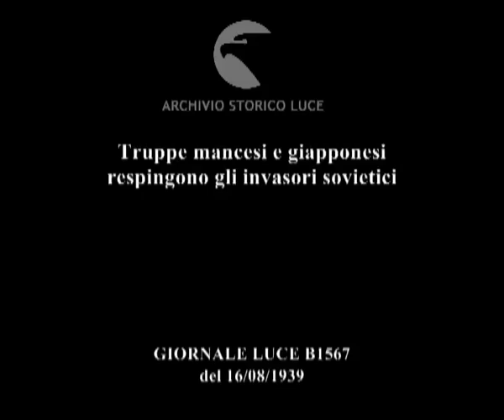Manciukuò. Halha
Descrizione sequenze:reparti dell'aviazione giapponese prendono posto su velivoli ; lancio di bombe giapponesi, carriarmati e artiglierie in azione ; campo di battaglia, soldati giapponesi con prigionieri sovietici ; armi, mezzi militari e oggetti requisiti dai giapponesi ;